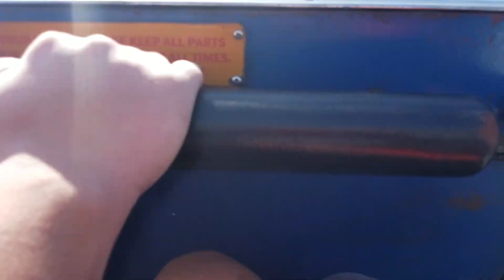SIX FLAGS OVER TEXAS POV ON RIDE